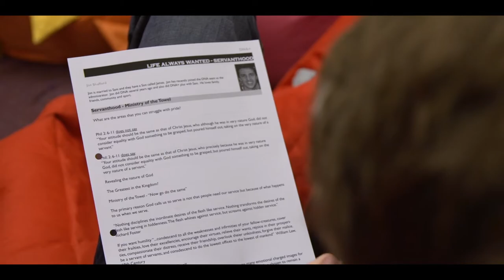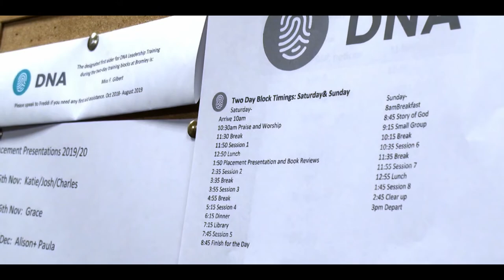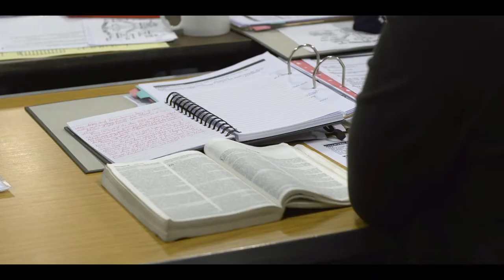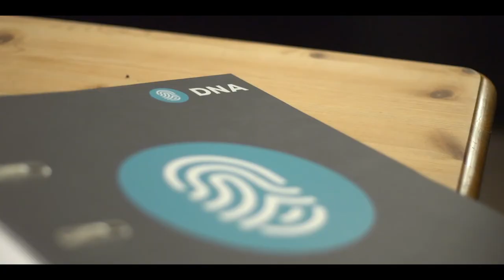DNA Promo film 2020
Check out the all new changes happening for DNA in 2020.  What to know more about who you are in God and how much he loves you?  Then a year on DNA could be for you.